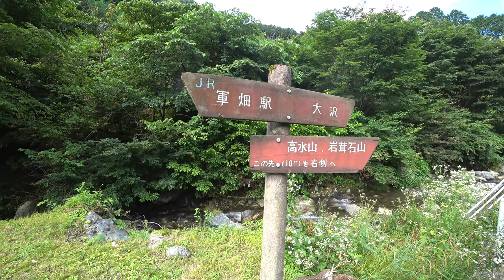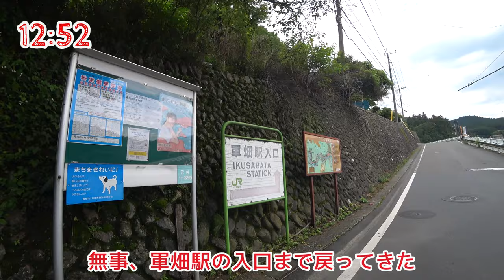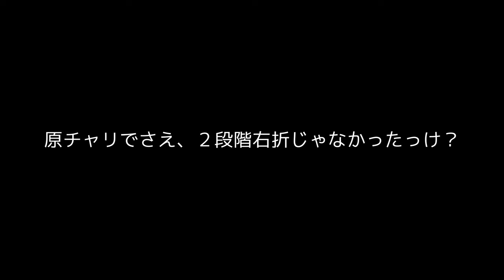高水三山 梅雨のハイキング 奥多摩にクマの足跡？ 4K【ぷんやま】Mountains in Japan ,Takamizu Sanzan Okutama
今回は高水三山(高水山・岩茸石山・惣岳山)に行ってきました。
梅雨空の中のハイキング、とても楽しかったです。
岩茸石山で早めのランチをして、途中、クマ？の足跡もあり
またルートも変更になり、いろんなことがありました。
軍畑駅 → 高源寺 → 常福院 → 高水山 → 岩茸石山 → 惣岳山 → 青渭神社の順に歩いていきます。